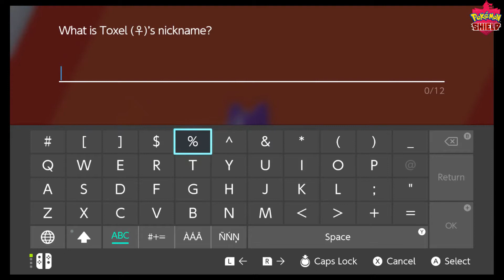Pokemon Shield Episode 11 / Discovering the Pokémon Nursery and Rescueing a Doctor!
In this one, we discover the pokemon nursery, get an awesome pokemon and resce a doctor from team Yell.